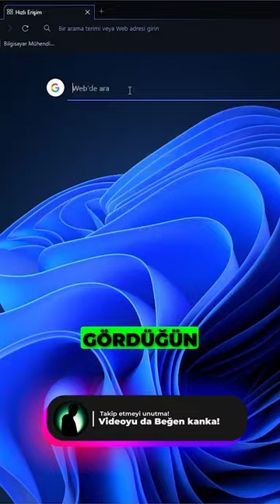Bulanık Fotoğraflarını Netlşetiren Yapay Zeka!